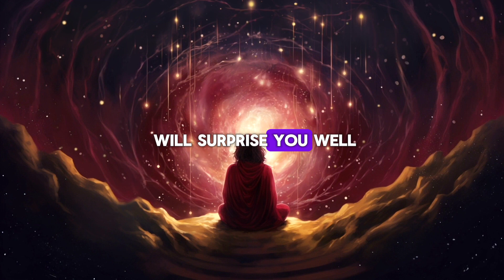Bible Facts No One Talked About 💯